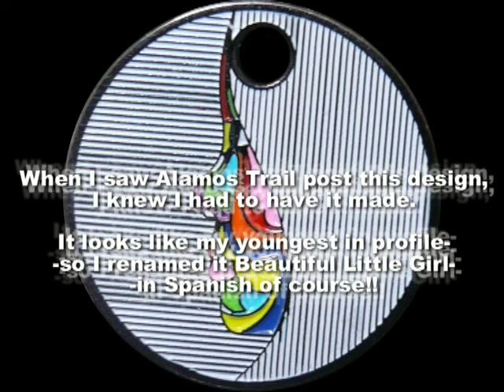PATHTAG #19191 - Nina Hermosa by Barn494